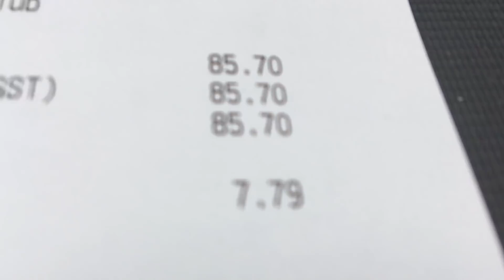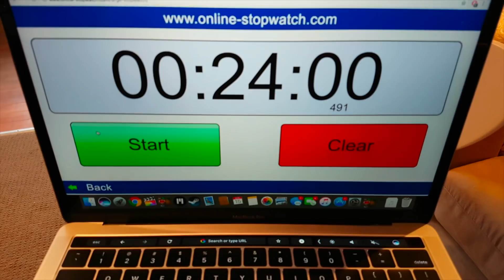Mcdonalds Full Menu Challenge | 8500 Calorie Cheat Meal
This episode shows Jesse taking on Hamish & Andy's "Eat the Board" Challenge at McDonalds!! This challenge comes in at a WHOPPING 8500 calories!! Will Jesse smash it out or will the challenge give Jesse a fresh serving of Food Coma?!